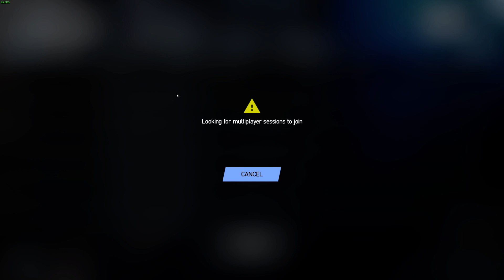PROJECT CARS 2 - NEW PACKS in VR